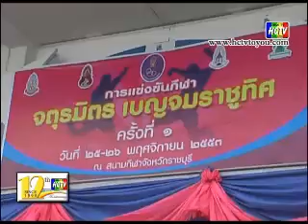เปิดกีฬา จตุรมิตร เบญจมราชูทิศ ครั้งที่ 1